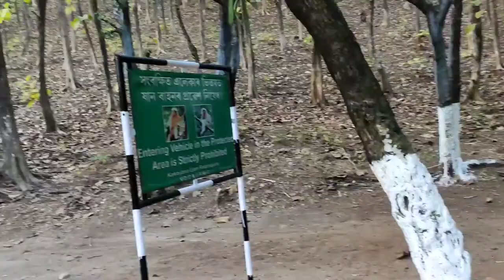Home of Golden Langur/Monkey ||Kakijana Ujan Rabhapara Bongaigaon Assam | Natural Place | vlog